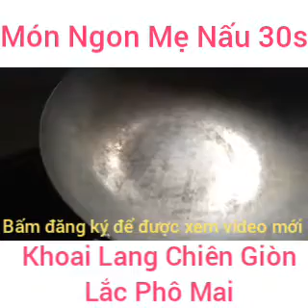Khoai Lang Chiên Giòn Lắc Phô Mai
Thơm ngon ,giòn xốp ,  càng ăn càng ngon.